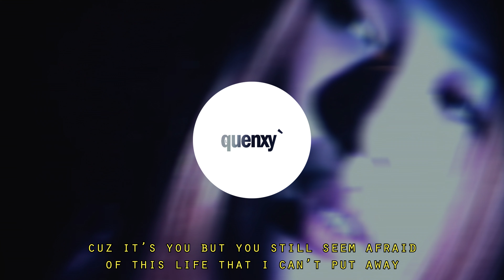PLAZA - Never Left My Mind (Deep. Ver)(Lyrics)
I want you again

Production Company: Sapien Studio

➟ Directed By
Boris Melev @boreees
DOP: Robert Mentov @robmentov
Gaffer: Ivan Karaulov @karaulov_ivan
Model: Sadie @gothgfsadie

LYRICS

When I’m high enough
I can’t feel her touch
Baby

You still love me right?
You still need me right?
Through the darkest night
Tell me

Cuz it’s you but you still seem afraid
Of this life that I can’t put away
And I know that if ever I changed
You would be with me
Say you’d be with me

Girl you never left my mind

When I feel your ghost
I turn away
But she sees the pain
Always

And she’ll try to hold me
Try to understand
In ways only you can

But the truth
Is I guess I’m afraid
To just leave this life that I made
And I choose the attention and praise
But it cost me you

And all these songs that you have inspired
I’ve held your memories close but I’m tired

Never Left My Mind By. PLAZA